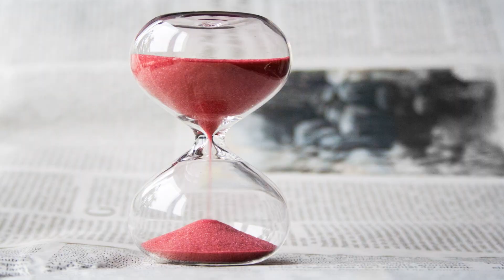Do Something With It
Do something with it by honoring God and reading the bible daily. Girl! Do something with it and make a subtle move to ask a shy man out. Do something with it, America by being the great force for the greater good on this planet. Do something with it, Africa because you’re the lion's heart. Do something with it Europe by making peace. Do something with it, Asia and let the cherry blossoms shine. Do something with it, Australia you’re loved. Do something with it, time waits for no one. Mother and father do something with it by cherishing one another. Country to country do something with it and let it be peace.